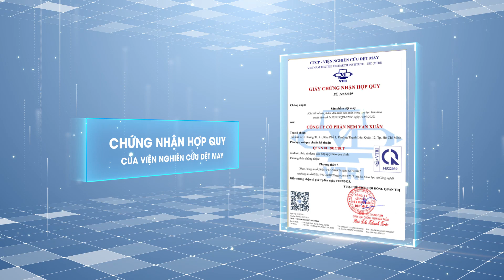Diễn viên Tùng Yuki chọn Nệm Vạn Xuân cho cả gia đình.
Trải qua quá trình nỗ lực chinh phục người tiêu dùng, Nệm Vạn Xuân thành công đưa sản phẩm nệm cao cấp đồng hành cùng giấc ngủ của các gia đình Việt.

Hành trình kiến tạo giấc ngủ ngon
Nệm Vạn Xuân định vị thương hiệu dựa trên sự tín nhiệm, tin tưởng và trải nghiệm chân thực nhất từ khách hàng. Tất cả các sản phẩm tại đây đều đảm bảo đạt tiêu chuẩn chất lượng quốc tế ISO 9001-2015 và chứng nhận hợp quy, đặc biệt thời gian bảo hành lên đến 10 – 15 năm.

Nệm Vạn Xuân - Nâng tầm giấc ngủ người Việt
Hệ thống Nệm Vạn Xuân với hơn 20 showroom trên cả nước.
Nệm Vạn Xuân tỉ mỉ từ khâu chọn lọc nguyên liệu đến khâu đưa vào nhà máy sản xuất, phân phối cho người tiêu dùng đều là quá trình được theo dõi tận tâm, kỹ lưỡng. Để làm được điều này, Vạn Xuân không chỉ chú trọng vào chất lượng sản phẩm mà còn chú trọng đào tạo từng công nhân viên, cán bộ kỹ thuật viên đến các nhân viên trong bộ phận chăm sóc khách hàng.

Nệm Vạn Xuân luôn khát khao lan tỏa những sản phẩm tốt cho sức khỏe đến với mọi nhà. Đơn vị không chỉ tập trung bán hàng trực tiếp tại các showroom mà còn đẩy mạnh các chiến dịch online như bán hàng tại các sàn thương mại điện tử như Shopee, Lazada, Facebook, Google Ads nhằm tiếp cận đa dạng khách hàng ở mọi miền trên đất nước, đồng thời thúc đẩy nhanh chóng, tiện lợi trong quá trình lựa chọn, đặt mua sản phẩm, thích hợp với cuộc sống hiện đại và luôn bận rộn như hiện nay.

Nệm Vạn Xuân luôn lắng nghe nhu cầu sử dụng và tiếp nhận những phản hồi từ khách hàng để thay đổi ngày càng tiến xa hơn, mang đến giấc ngủ ngon, trọn vẹn đến cho mọi gia đình Việt.

Vươn lên mạnh mẽ nhờ chất lượng từng sản phẩm
Người tiêu dùng ngày nay chú trọng nhiều vào việc đầu tư cho giấc ngủ. Điều này dẫn đến nhu cầu ngày càng đa dạng hơn, đòi hỏi nhà sản xuất phải liên tục cập nhật sản phẩm, cải tiến chất lượng vượt trội để bắt kịp xu hướng người tiêu dùng.

Nhu cầu về thẩm mỹ cũng khắt khe hơn như nệm không chỉ êm mà còn phải đẹp, sang trọng, cùng với đó là bộ chăn ga gối cũng phải phù hợp với phong cách sống và sở thích của người tiêu dùng.

Thấu hiểu được điều này, Nệm Vạn Xuân luôn nỗ lực thay đổi chất lượng sản phẩm, dịch vụ nhằm đáp ứng thị hiếu của khách hàng.

Các dòng nệm hiện đại đang được đánh giá cao và top bán chạy tại các showroom trên toàn quốc cũng như trên các sàn Thương mại điện tử của Nệm Vạn Xuân:

Nệm cao su 100% thiên nhiên - Lotus Signature: Với thành phần hoàn toàn từ mủ cao su tự nhiên, nệm Lotus Signature có độ đàn hồi cực kỳ cao, độ bền lên đến 20 năm và khả năng kháng khuẩn vượt trội cùng kết cấu siêu bền giúp nâng đỡ cơ thể hoàn hảo và tạo cảm giác thoáng mát tối ưu.

Nệm Foam trà xanh cao cấp - Lavender Organic Aerofoam: Lõi nệm Với sự kết hợp thông minh giữa Memory Foam và Transit Foam. Trong đó:

+ Memory Foam: Với độ đàn hồi cao, êm ái ôm lấy từng đường cong của cơ thể, nâng đỡ các vị trí lưng, vai gáy, cho bạn một giấc ngủ chất lượng.

+ Transit Foam với độ mềm vừa phải, nằm lâu cũng không có cảm giác lún sâu, ngộp thở. Khi có người nằm chung không tạo ra tiếng động mạnh.

+ Bên trên nệm phủ một lớp thun trắng sang trọng, độ co giãn tốt. Cùng một lớp vải Polyester thông thoáng. Bởi vậy mà luôn có cảm giác ấm áp về mùa đông, mát mẻ về mùa hè và thoáng khí trong cả những ngày nồm ẩm nhất.

+ Đáy nệm làm bằng vải chống trượt, hạn chế tình trạng mài mòn, giữ đệm luôn mới và bền đẹp như lúc ban đầu.

Nệm Foam Massage hoạt tính - Ivy Luminous M.Active: Là sự kết hợp tinh tế giữa than hoạt tính loại bỏ được vi khuẩn gây bệnh về da, hạn chế ẩm mốc, tạo cảm giác an toàn, dễ chịu khi sử dụng cùng Transit Foam có độ đàn hồi cao với bề mặt Profile Cutting Massage nhẹ nhàng, chủ động mỗi khi trở mình.

Ngoài các dòng nệm tiêu biểu kể trên, các chi nhánh nệm Vạn Xuân trên toàn quốc còn cung cấp nhiều các dòng nệm khác mang đến cho khách hàng cảm giác êm ái trong từng giấc ngủ.

Ưu đãi khi mua sắm tại Nệm Vạn Xuân
Sản phẩm đạt chuẩn về chứng nhận hợp quy và tiêu chuẩn Quản lý chất lượng quốc tế ISO 9001 – 2015, kiểm tra từng sản phẩm trước khi đưa ra thị trường.
Hỗ trợ trả góp 0% lãi suất tại nhà hoặc tại các showroom cho khách hàng trên toàn quốc để có thể sở hữu sản phẩm tốt mà không lo về giá cả sản phẩm.
Cung cấp dịch vụ giao hàng miễn phí tại nhà trên toàn quốc & chế độ bảo hành sản phẩm lên đến 10 – 15 năm.
Tất cả các sản phẩm đi kèm quà tặng cao cấp cùng với voucher giảm giá lên đến 1 triệu đồng cho lần mua sau.
Đặt hàng dễ dàng trên nhiều kênh Online như Fanpage/Zalo hoặc trên các kênh thương mại điện tử uy tín Lazada Mall, Shopee Mall của Nệm Vạn Xuân

CÔNG TY CỔ PHẦN NỆM VẠN XUÂN
Địa chỉ: 117/15 đường An Phú Đông 10, phường An Phú Đông, Q.12, TP. Hồ Chí Minh
Hotliine: 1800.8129 (Miễn phí cước gọi đến)